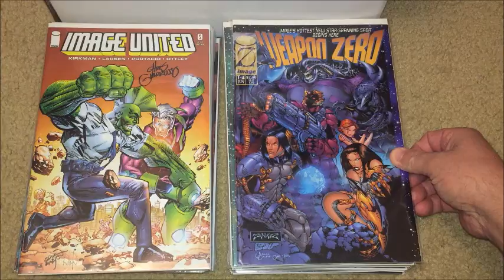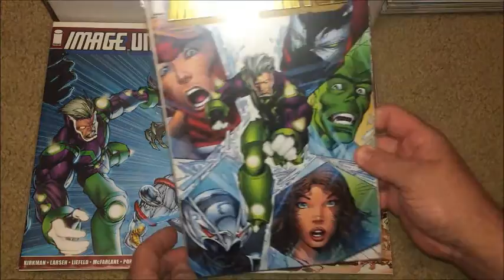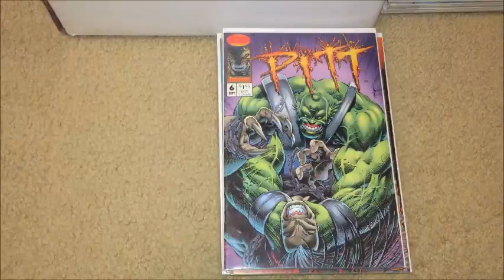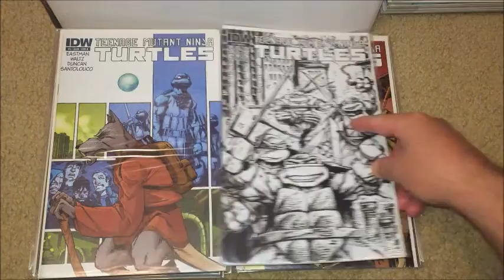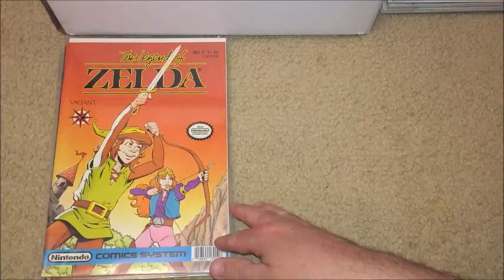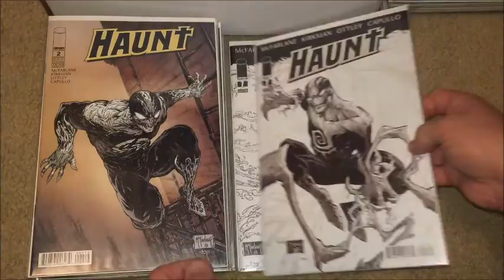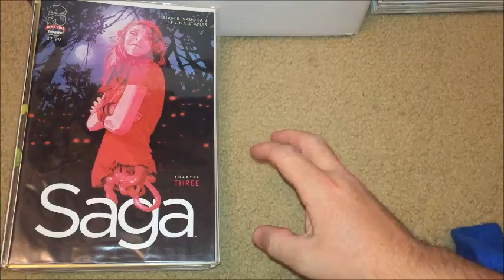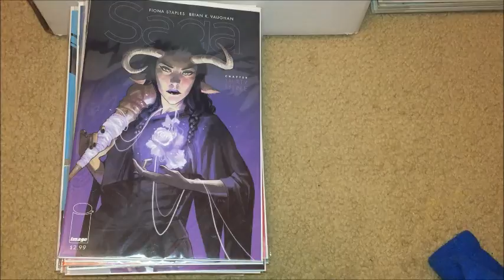MY ENTIRE COLLECTION PART 9 : IMAGE COMICS